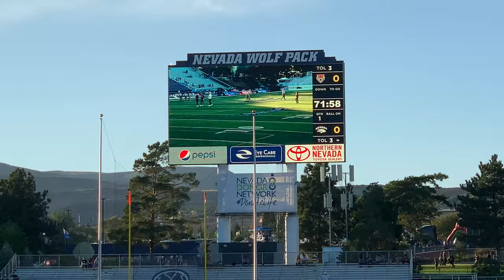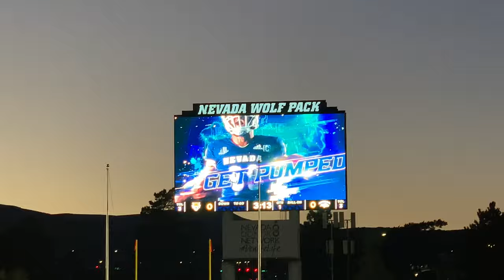UNR football game lol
LISTEN TO "THE MIA WOOD SHOW" ON SPOTIFY